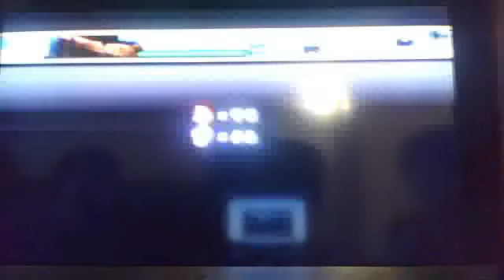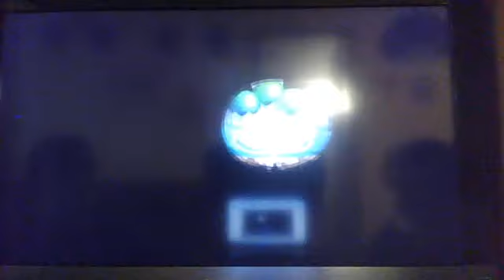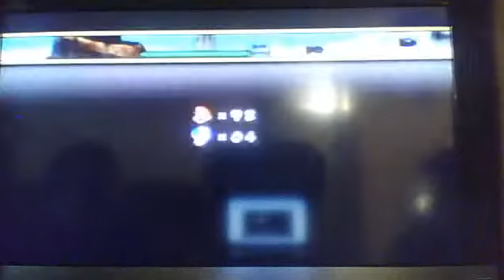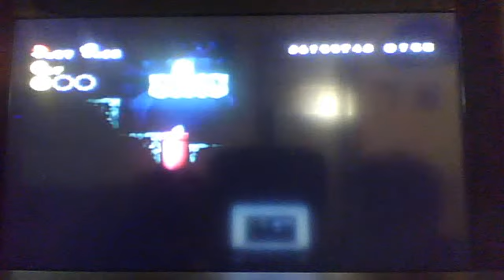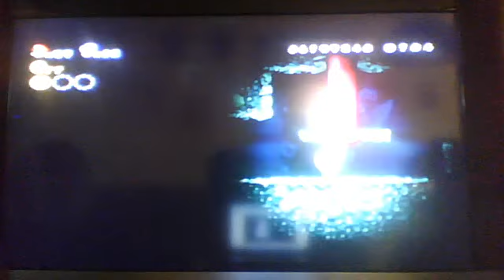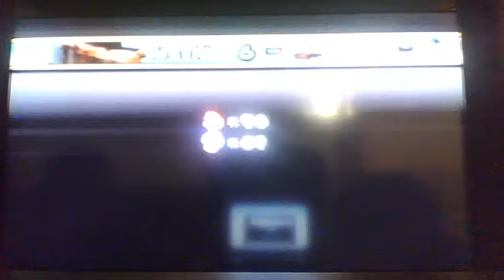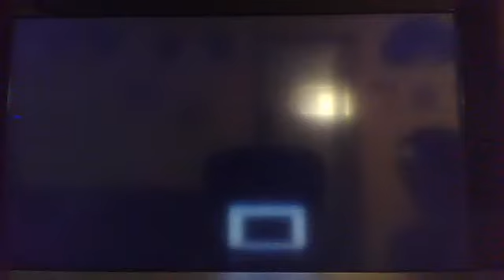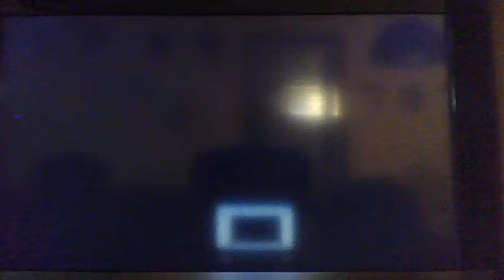NEW Super Mario Wii Playthrough part 6-2; Toad's disco cruise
we take a ride on toad's disco cruise through the rest of world 6! Erik was not allowed to join do to low MLG levels coming from inside erik!